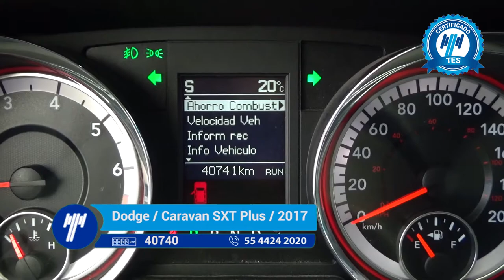Dodge / Grand Caravan SXT Plus Automática / 2017 - HR864144